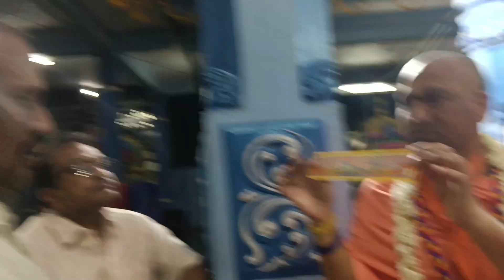రాంగ్ కాన్సెప్ట్ అంటే ఏమిటంటే అంటే